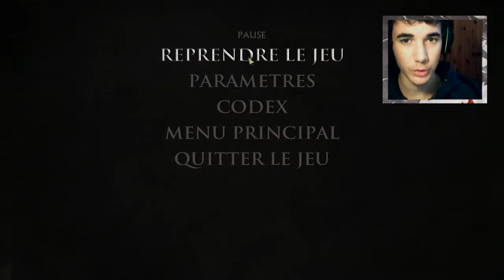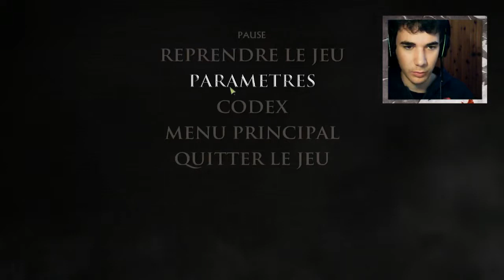Game of Thrones : Ep 3.3 "L'épée dans les ténèbres" - Mariage et traître !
Quel beau mariage ;)

N'hésitez surtout pas à mettre des commentaires et à me donner des conseils, tu peux aussi mettre un pouce vert pour me montrer que tu as apprécié la vidéo :)